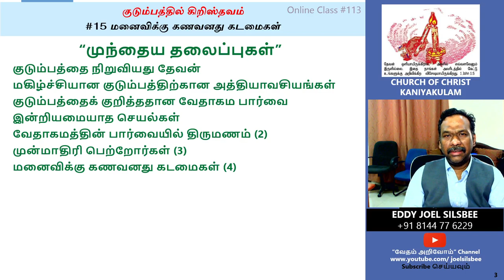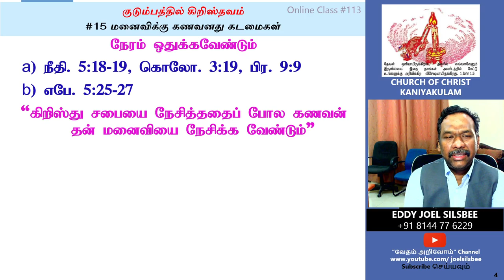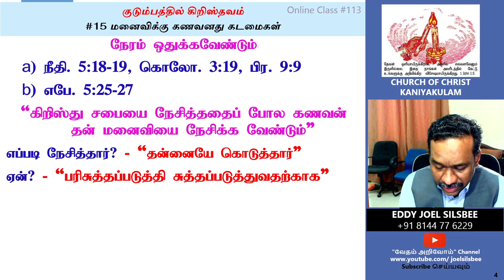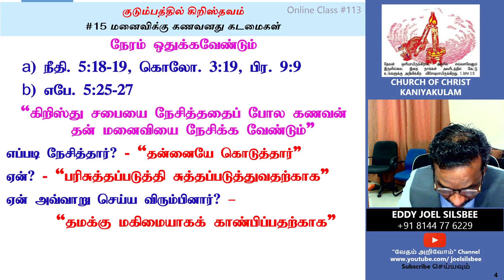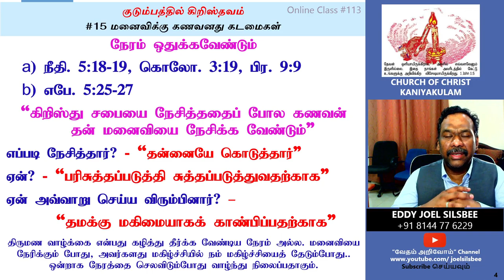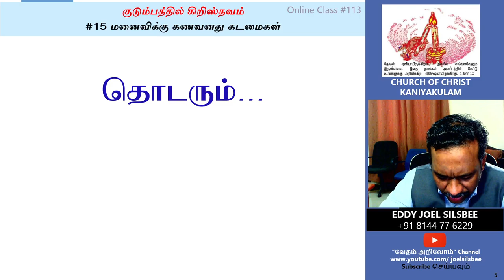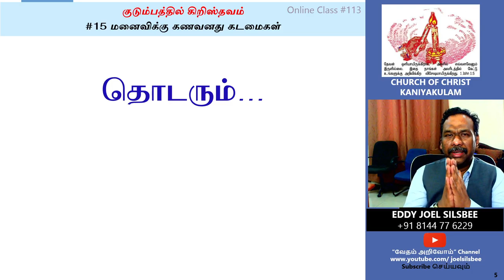#15 - "நேரம் ஒதுக்கவேண்டும்" - மனைவிக்கு கணவனது கடமைகள்